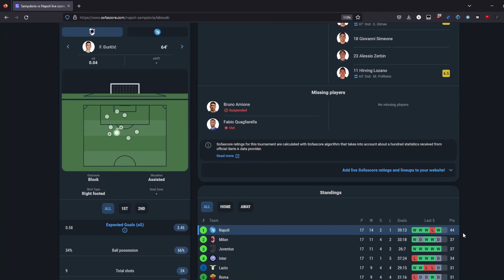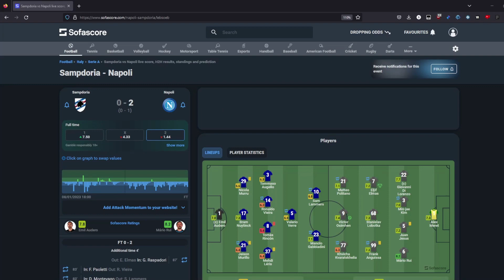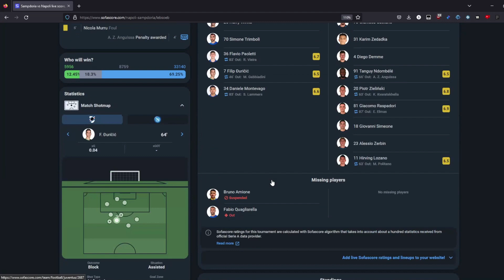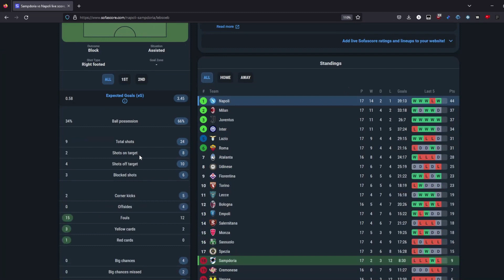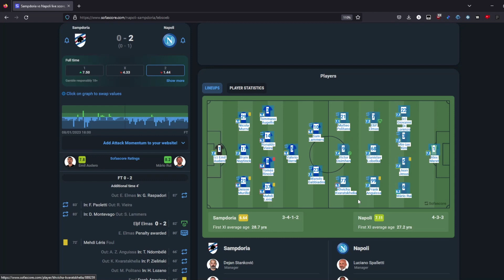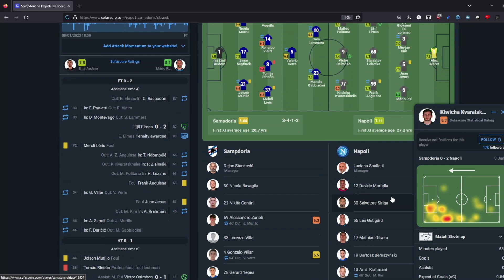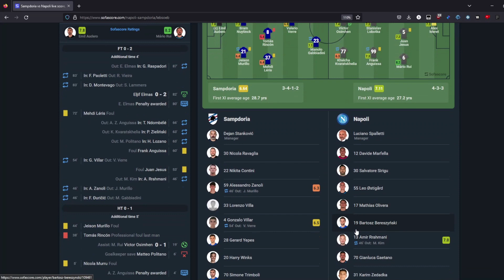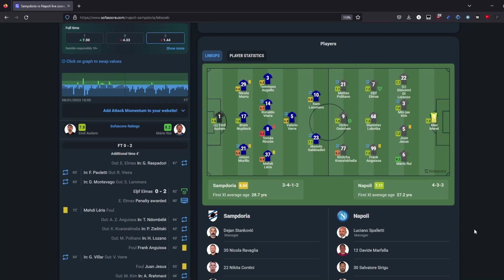Sampdoria - Napoli 0-2 — TIRA e MOLLA al VERTICE — Analisi post-partita (Ciao Gianluca, Ciao Sinisa)